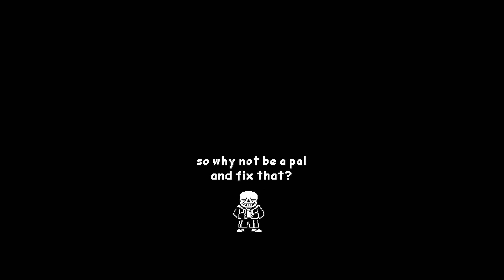NEVER Go to a Graveyard on Your BIRTHDAY | Stray Souls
Tally-ho, Internet!

Stray Souls tells a very dark story about a teenager named Daniel who has to face his past. On his way, he meets a girl named Martha who seems to know a lot more about Daniel than he might think.

Stray Souls is a third-person psychological horror game with small sections where you play as other characters from a first-person perspective. Game has a lot of puzzles, psychological elements, combat and action elements that the player will have to deal with. Huge number of dialogues and player choices make the game more interesting and allow you to identify with the characters like never before.

Random spookiness
Within the game, paranormal haunts and supernatural events will occur randomly throughout the world. Each playthrough will be unique.

Puzzles galore
Game will test your skills and cunning as you explore the world and solve the riddles held within.

Intense combat
You’ll be able to use objects within the environment to stand your ground against enemies, whether it be a gun or a simple baseball bat. You can also tuck your tail and run away! It all depends on the choices you make during your experience.

Branching dialogue and deep story
The choice really is yours, and only you can determine what will happen in the end. Mysterious story will leave you with many unanswered questions and encourage you to play more future episodes.

Events based on real life stories
Some riddles were created based on a real events. For example, the creation of the ouija board communication mechanic was created with the help of people who stated that they really communicated using it!

Next-gen facial mocap
Using the power of Metahuman technology and UE5 muscle, you’ll see the fear on the characters faces which is crucial to the authentic experience we are striving to create!

Next-gen movement animations
With the Motion Symphony system, the character moves very realistically simulating realistically recorded mocap animations. This is a next-gen technology that is called motion matching.

Stray Souls on Itch.io!